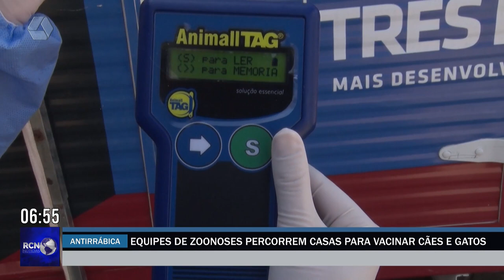CCZ vacina animais de casa em casa